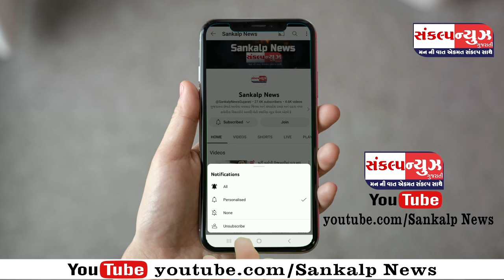વલસાડ ડાંગ લોકસભા બેઠક પર ભાજપના ઉમેદવાર ધવલ પટેલે ઉમેદવારી પત્ર ભર્યું